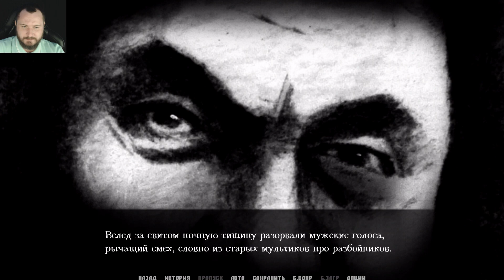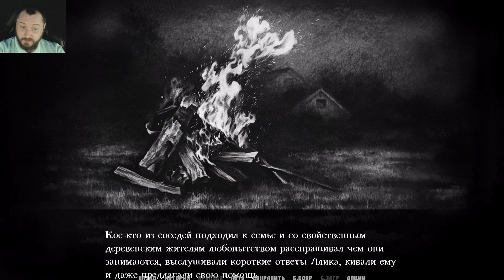НОЧНЫЕ ГОСТИ - The Sin #2 | ГРЕХ | ПРОХОЖДЕНИЕ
Добро пожаловать на прохождение визуальной новеллы The Sin. Перед тем как отойти в мир иной, Баба Нюра дожидается родню, в наследство которой перейдет ее дом. Взявшего грех на душу отца семейства, преследует прошлое...

Описание:
Визуальная новелла "Грех" создана на основе одноименного рассказа, который был написан под впечатлением от реальной полевой работы по сбору народного мистического фольклора о ведьмах. Никакого волшебства, остроконечных шляп, полетов на метле и романов с демонами.